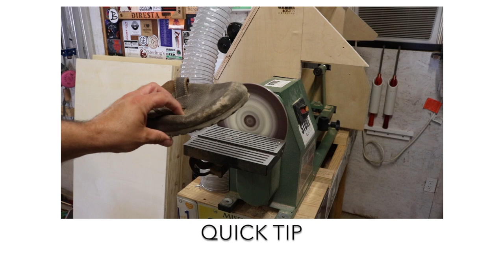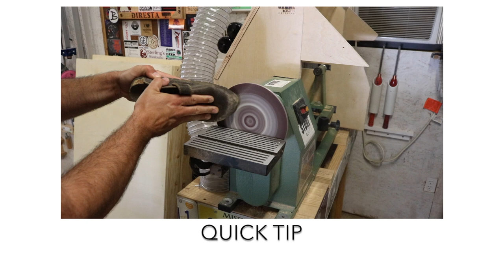Cornhole Boards yard game - How to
Sign up for our NEWSLETTER so you don't miss anything, IT"S FREE

Tools used in this video:
6" hole saw for cornhole boards
Combination square
3/8" drill bit
Brad nailer
Circular saw
Drill/driver combo
Jig saw (instead of hole saw)

MY CAMERA:
Canon T6i